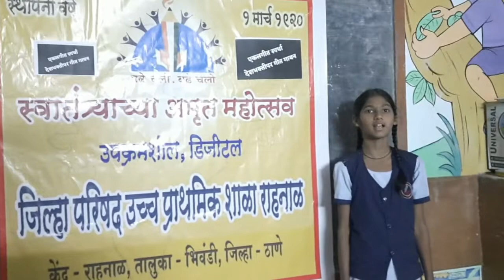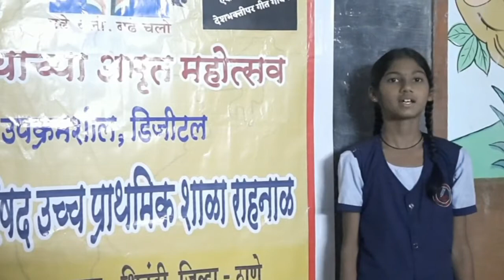एकलगीत गायन// स्वातंत्र्याची पहाट उगवली धन्य